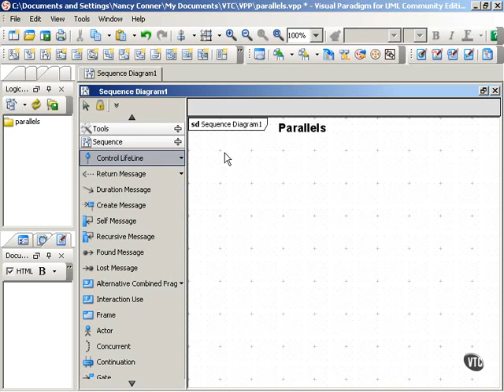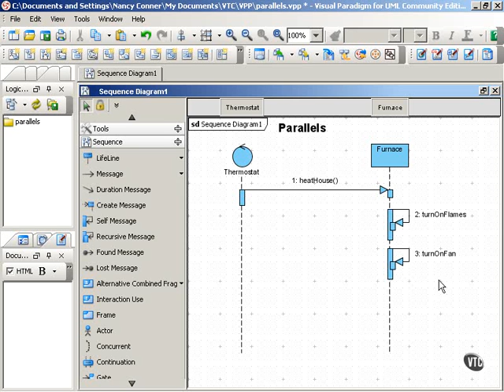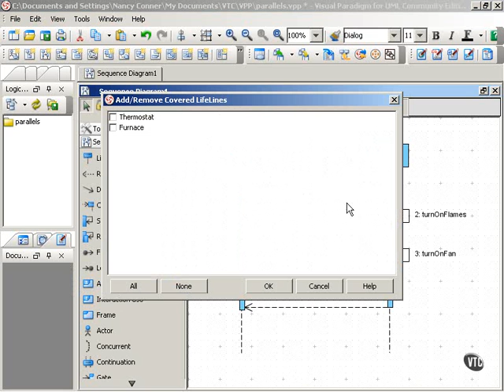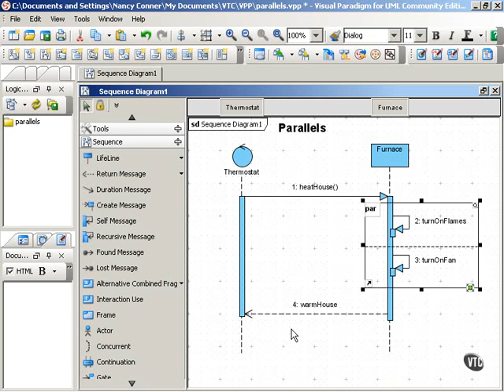10.09_Fragments - Parallels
Sequence Diagrams